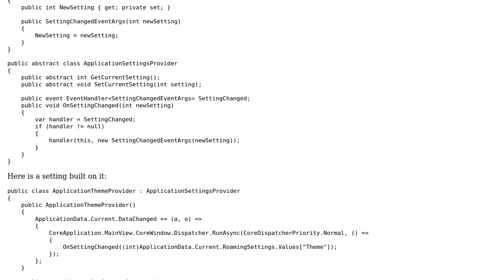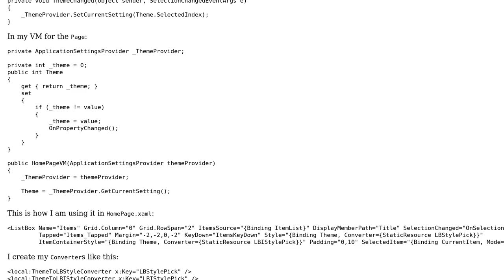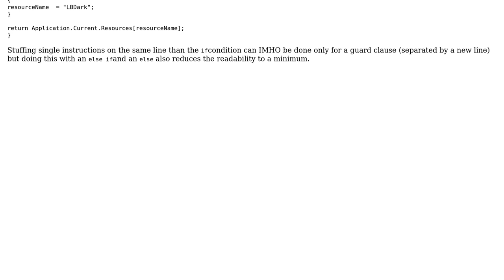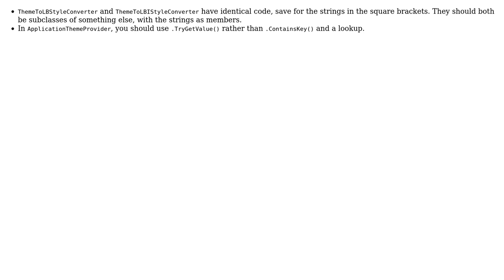Code Review: Settings, setting settings, and settings handlers (2 Solutions!!)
Code Review: Settings, setting settings, and settings handlers